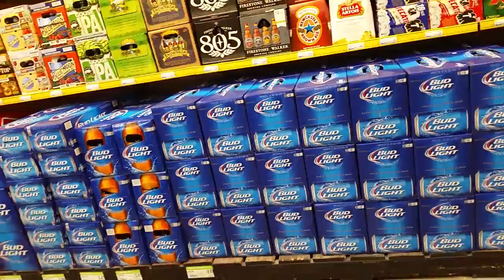December 18, 2015